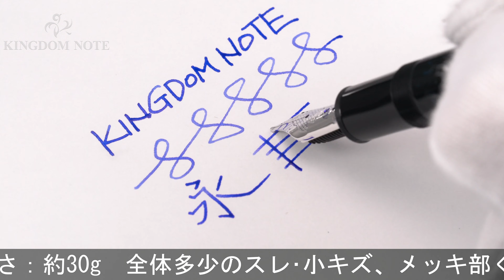MONTBLANC モンブラン 万年筆 ドネーションペン ゲオルグ･ショルティ卿 M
全体多少のスレ･小キズ、メッキ部くすみ等みられますが総じて概ね程度良好。2005年限定品！

本体材質：樹脂
ペン先材質：18金
字幅：M(中字)
機構：吸入式
全長：約163mm (筆記時)
胴軸径：約13mm
キャップ径：約16mm (クリップ除く)
最大径：約20mm (クリップ含む)
重さ：約30g
付属品：なし